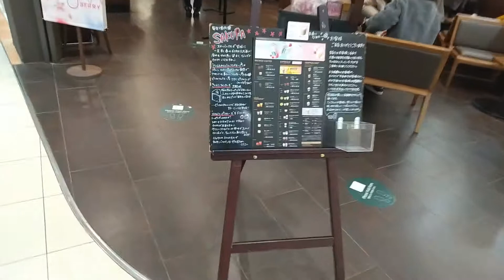Starbucks Sakura 2021 スターバックス桜新作2021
スターバックス桜新作2021 Starbucks Sakura 2021

Lots of merchandise for sale.
Tumblers (Thermos, mug cups, cups, drink sets, notebooks. )

Frappuccino was better than the hot drink!!!   Sweet, but easy to drink because it wasn't too sweet!  I will definitely drink the Frap again!